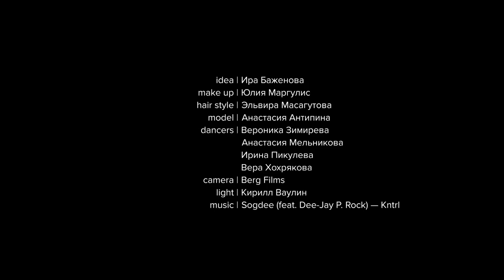Баженова Ира. Иллюзии. г. Пермь